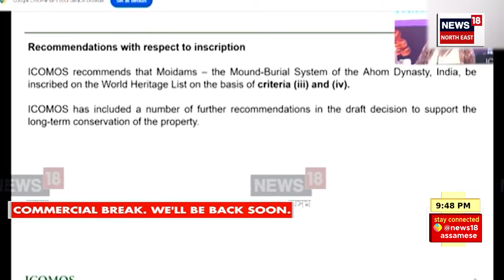SUPER PRIME 18 | বঢ়মপুৰৰ ১নং শিলফাটাত এসপ্তাহে চিৎকাৰ কৰি মৃত্যু এটা আঘাতপ্ৰাপ্ত হাতীৰ